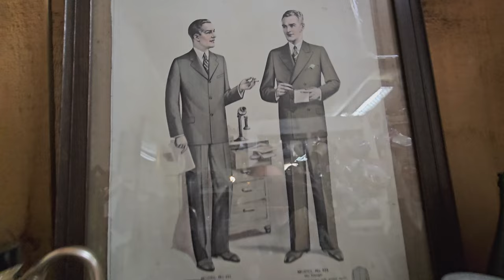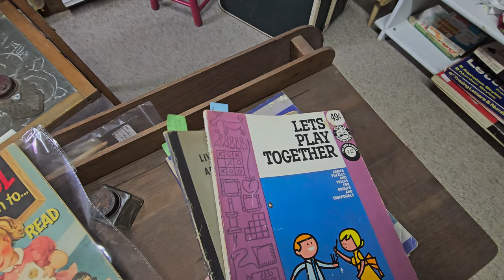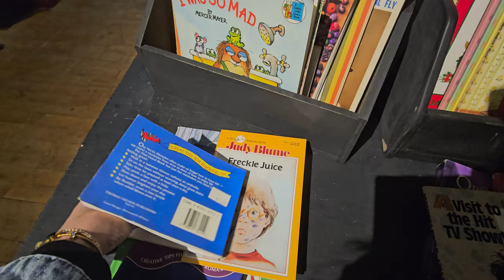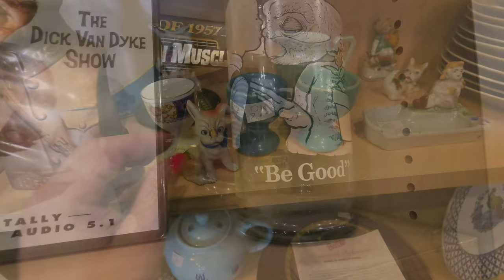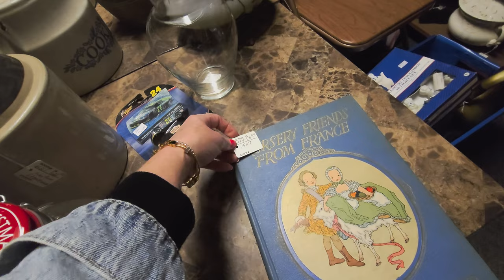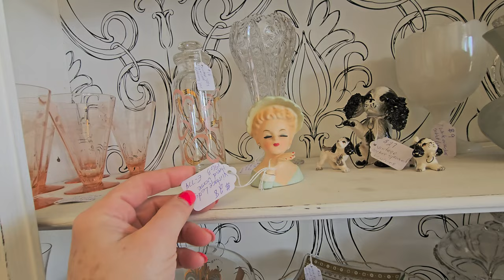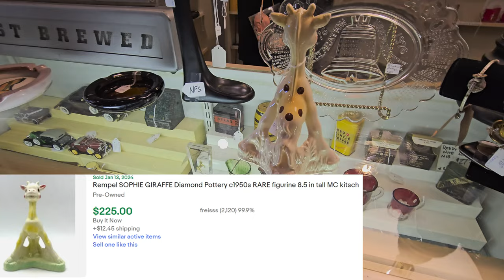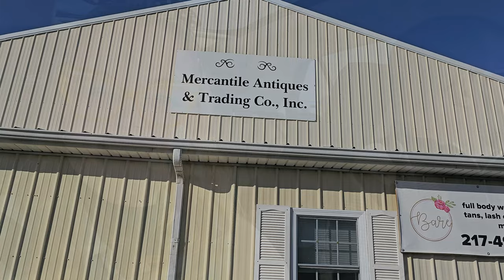RARE KITSCH FOUND! Small Town Antique Mall Shopping TWO STATE Tour!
Join us as we take a tour of small town antique malls in TWO STATES, uncovering rare and unique kitsch items along the way! From vintage toys to retro home decor, this shopping trip is a must-see for any vintage lover or collector. Come along and see what treasures we find!

Lensmart
USE THIS CODE TO SAVE 25%!

📬 Cards/Friend Mail
Misty Pate